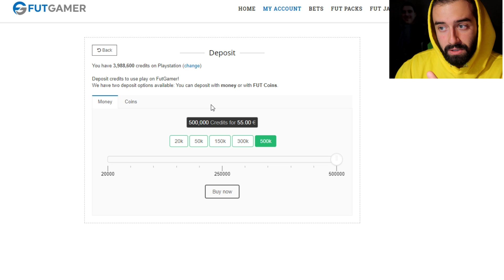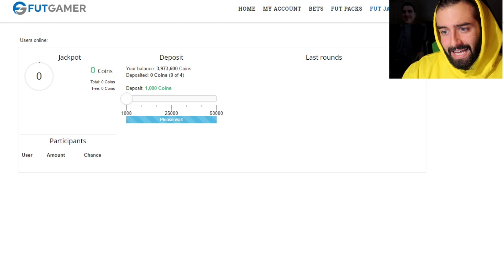IO ODIO FIFA 19